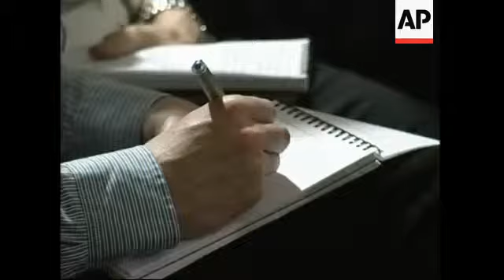AP pix of President saying he will free 15 UK sailors as "gift"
1. Iranian President Mahmoud Ahmadinejad entering news conference
2. Gholma Hossein Elham, Iranian Government spokesman (left), Manouchehr Mottaki, Iranian Foreign Minister (middle) and Mostafa Mohammad Najjar, Iranian Defence Minister (right)
3. Wide of leading Iranian officials at news conference
4. Ahmadinejad speaking at podium
5. Cutaway of reporter's hand taking notes
6. SOUNDBITE: (Farsi) Mahmoud Ahmadinejad, Iranian President:
"Hereby I announce that the Islamic Republic government and the Iranian people - with all powers and legal right to put the soldiers on trial - forgave those 15 captives and grant their release to the British people as a gift and this comes from the Islamic teachings of Prophet Muhammed."
7. Audience applauding
8. SOUNDBITE: (Farsi) Mahmoud Ahmadinejad, Iranian President:
"I hereby, on behalf of the great Iranian nation, would like to thank the brave border guards who courageously defended Iranian waters and arrested the aggressors by granting the third grade medal of bravery to their commander."
9. Ahmadinejad granting medal of honour to the commander in charge of the border guards who seized British soldiers on 23 March
10. SOUNDBITE: (Farsi) Mahmoud Ahmadinejad, Iranian President:
"Undoubtedly the British people have the right to ask their government what their soldiers were doing in Iranian waters.  We will leave the judgement to the people of the world and the British people."
11. Wide of news conference
12. SOUNDBITE (Farsi) Mahmoud Ahmadinejad, Iranian President:
"Why is cruising a military boat on the sea, one of the hardest missions, given to a mother who is serving thousands of kilometres from her home and away from her child? Why don't they respect family values in the West?"
13. News conference breaking up
STORYLINE:
Iranian President Mahmoud Ahmadinejad announced that his government would release the 15 detained British sailors and marines on Wednesday as an Easter season "gift" to the British people.
British Prime Minister Tony Blair's office responded soon after the announcement saying it "welcomed" the move.
Iranian state television said in a news flash that the 15 British sailors watched Ahmadinejad's news conference live and were ecstatic when a translator told them what the president had said.
"Hereby I announce that the Islamic Republic government and the Iranian people - with all powers and legal right to put the soldiers on trial - forgave those 15 captives and grant their release to the British people as a gift and this comes from the Islamic teachings of Prophet Muhammed," Ahmadinejad told the news conference.
The President referred to the Muslim prophet's birthday last Saturday and the Christian ceremony of Easter, next Sunday.
Ahmadinejad also said the British government had sent a letter to the Foreign Ministry pledging that it would not enter Iranian waters again.
The British Foreign Office responded later on Wednesday saying they "had not gone into detail of what was in the note."
But "all along we made our position clear" that the crew was in Iraqi waters the office said.
Ahmadinejad during his address asked Blair not to "punish" the crew for confessing that they had been in Iranian waters when they were seized by Iranian coast guards.
Iran had earlier broadcast videotapes of some of the crew giving confessions, infuriating Britain.
Moments before announcing the crew's imminent release, Ahmadinejad praised the Iranian coast guard members who seized the British on March 23.
He pinned a medal of bravery on the chest of their commander, who came on stage with two members of his crew.